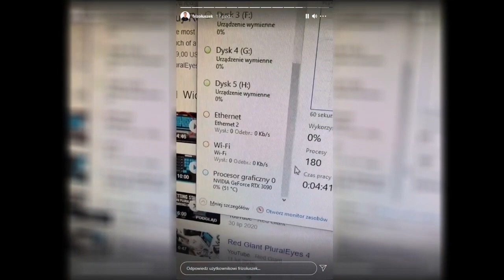FRIZ odpowiada na słowa NARUCIAKA!!! *DYMY*